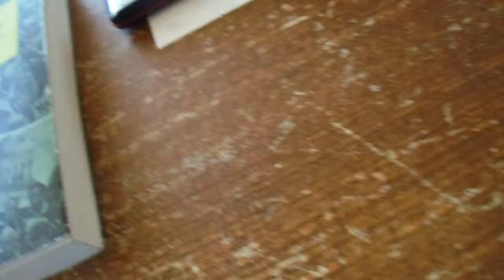~ Random story of a story 7